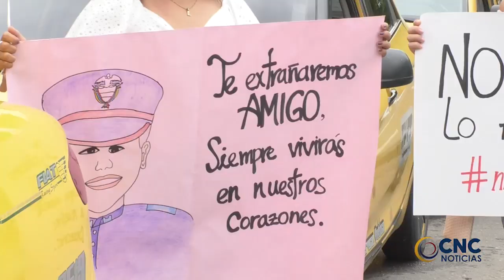Con honores reciben cadáver del oficial del Ejército asesinado en Valle del Cauca